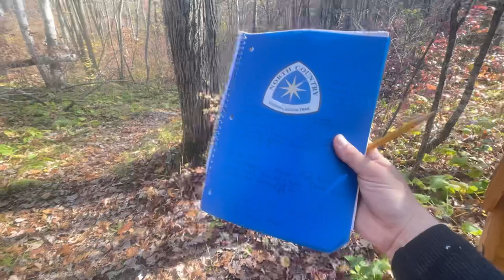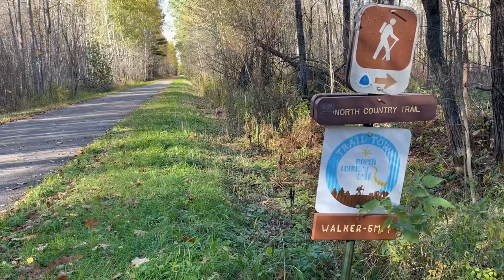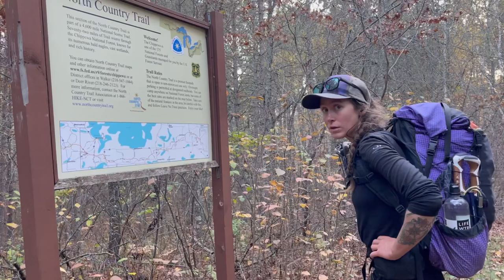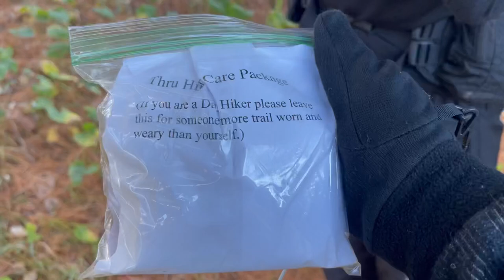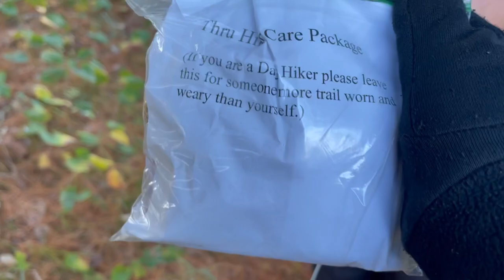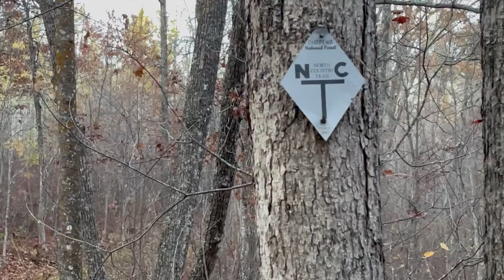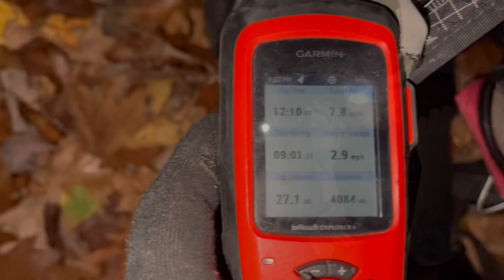North Country Trail Thru Hike, Day 165